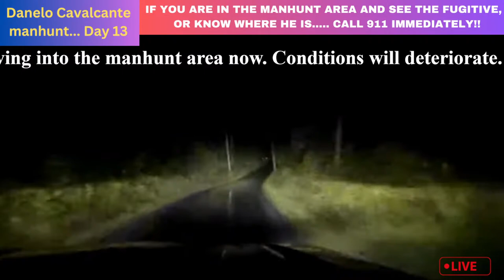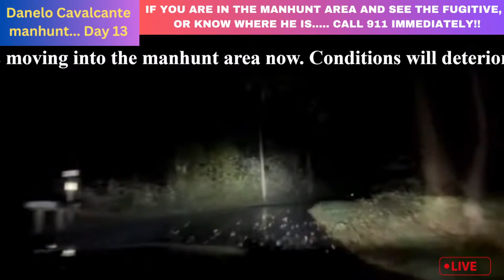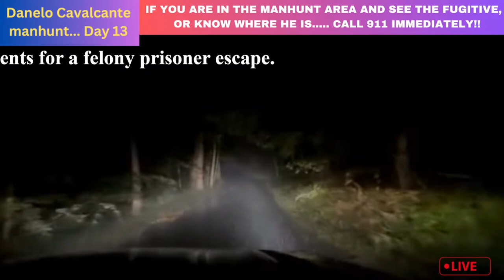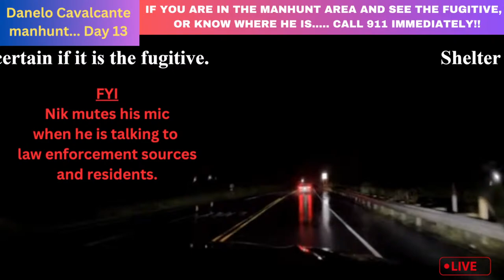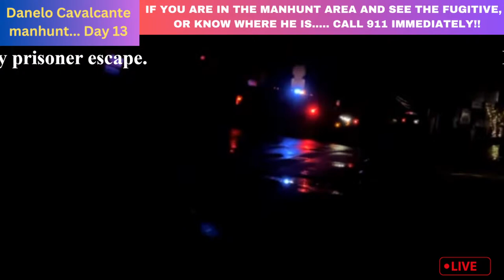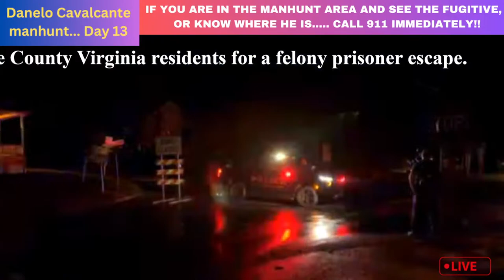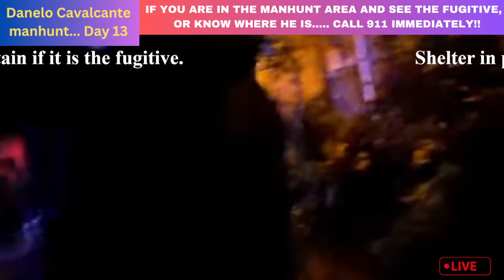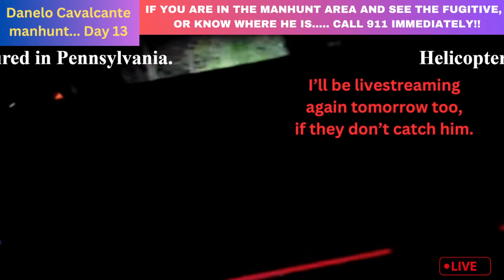DAY 13 - Part 2: MANHUNT FOR DANELO CAVALCANTE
Livestream of the manhunt for the escape prisoner, Danelo Cavalcante. Nik has given permission to livestream his reporting from the location of the manhunt.